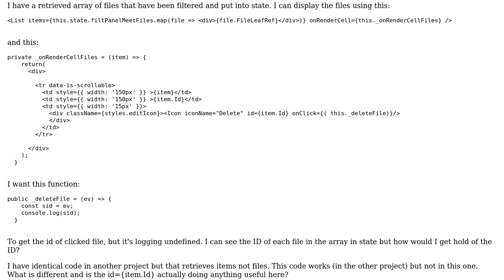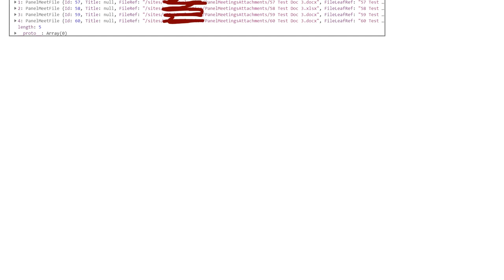Why is this function logging undefined when calling it?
With thanks & praise to God, and with thanks to the many people who have made this project possible! You are responsible for your own actions.